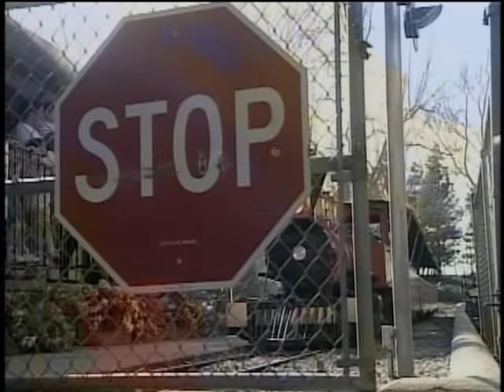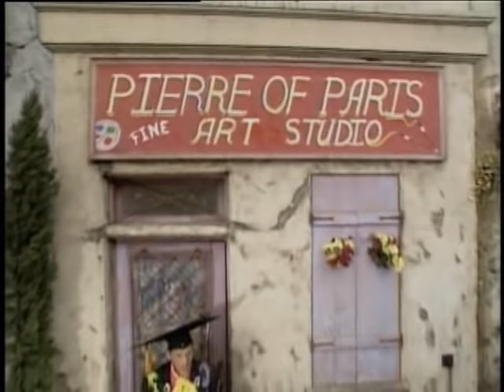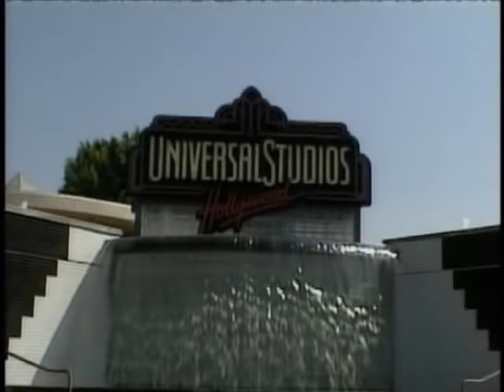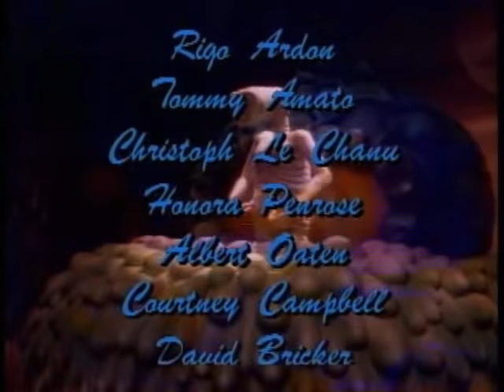Play Along Songs Kidsongs | Three Little Fishies|PBS Kids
Kids Play Along Songs with Three Little Fishies, Fooba Wooba John, Ten in The Bed and lots more kids counting songs and numbers songs,  1 2 3  Songs, and nursery songs is an award winning half hour kid video.

From the wonderful Kidsongs video series starring real kids, that has been seen on The Kidsongs TV Show, The Disney Channel, PBS Kids and Hulu plus! These are the best Kids Songs Videos!

This collection of live action very silly songs will get your kids up and moving, singing playing, counting, rhyming, dancing and having fun!

This collection of counting and play songs stars the Kidsongs Kids and Professor Majorchord and includes these great children's songs about trains, counting songs for kids, sing along songs...all kinds of fun kid songs:

Fooba Wooba John,
Ten in the Bed,
Three Little Fishies,
Chickie Chickie Beat
The Green Grass Grows All Around
Bumpin' Up and Down in my Little Red Wagon
Oh, Dear What Should the Color bee
Come and Join in the Game,

DVDs, Downloads and music too! Join in the Sing Along Fun!

Get the FREE Kidsongs app loaded with the best ABC Songs, Silly Songs, Play Alongs Songs and baby songs from GooglePlay and from Apple

for more fun videos for kids like Barefootin" from A Day at the Beach and Give My Regards to Broadway from Let's Put on A Show !

And you can always get FREE LYRICS to all your favorite kids songs at http

The award winning Kidsongs series stars real kids and real animals and has been seen on PBS Kids and The Disney Channel.
We have hundreds of children's songs, the best kids music, animal songs, baby songs, songs for toddlers, rhyming songs, 1 2 3 songs, ABC songs, counting songs, kid dance songs, sing along songs, patriotic songs, American Songs,  kids play songs, nursery rhyme songs -- all the best in children's music on video, DVD, CD, and download.